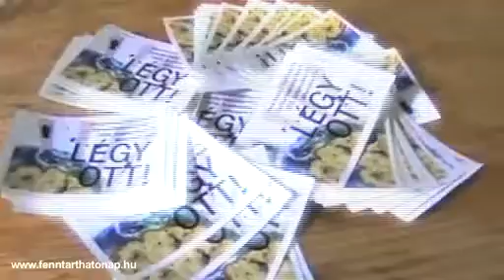Mobilitási Héten a Fenntarthatósági Napról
2010. szeptember 19. Budapest, Liszt Ferenc tér
Volt Rhythm and Sex, Ároktői roma tánccsoport, karmakontroll és persze, Novák Péter...